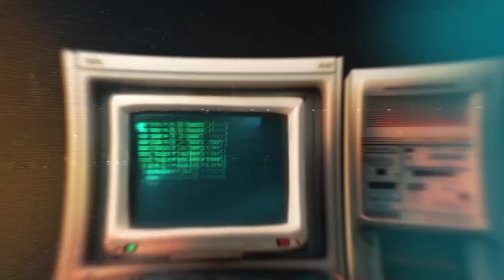ശാസ്ത്രമെഴുത്തു ശില്പശാല - സയൻസ് റൈറ്റത്തോൺ - GSFK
ലോബൽ സയൻസ് ഫെസ്റ്റിവൽ പശ്ചാത്തലത്തിൽ സംഘടിപ്പിക്കുന്നു ആർട്ടിഫിഷ്യൽ ഇന്റലിജൻസ് പ്രമേയമാക്കി ശാസ്ത്രമെഴുത്തു കളരി! തീയതി: നവംബർ 9, 10, 2023, സ്ഥലം: ബയോ ഇൻഫോർമാറ്റിക്‌സ് കാമ്പസ്, കാര്യവട്ടം

ലോബൽ സയൻസ് ഫെസ്റ്റിവൽ കേരളയും കേരള സർവകലാശാല ബയോ ഇൻഫമാറ്റിക്സ്‌ വകുപ്പും വകുപ്പും സെന്റർ ഫോർ ആർട്സ് ആൻഡ് കൽച്ചറൽ സ്റ്റഡീസും ചേർന്ന് 2023 നവംബർ 9 - 10 തീയതികളിലായി രാവു പകൽ നീണ്ടു നിൽക്കുന്ന ശാസ്ത്രമെഴുത്തു ശില്പശാല - സയൻസ് റൈറ്റത്തോൺ സംഘടിപ്പിക്കുന്നു. പരിചയസമ്പന്നരായ എഴുത്തുകാരുടെയും വിദഗ്ധരുടെയും നേതൃത്വത്തിൽ കേരള സർവകലാശാല കാര്യവട്ടം കാമ്പസ് ബയോ ഇൻഫമാറ്റിക്സ്‌ വകുപ്പിൽ രാവിലെ 9 മണിക്ക് ആരംഭിക്കുന്ന ശിൽപശാലയിലൂടെ നിങ്ങളുടെ ശാസ്ത്രമെഴുത്തു യാത്രയ്ക്ക് തുടക്കം കുറിക്കാം, മൂർച്ച കൂട്ടാം ! ആർട്ടിഫിഷ്യൽ ഇന്റലിജൻസ് ആണ് പ്രമേയം. നാളത്തെ ശാസ്ത്രമെഴുത്തുകാരെ സൃഷ്ടിക്കുന്ന ഈ ക്യാമ്പിൽ എഴുത്തു പരിപാടികൾക്കൊപ്പം പാട്ടും ഭക്ഷണവും ചർച്ചകളും കളിയും കാര്യവും എല്ലാം ഉണ്ടാകും.

ഈ പരിപാടിയിലേക്ക് എല്ലാ ശാസ്ത്ര പ്രേമികളെയും എഴുത്തുകാരെയും AI തല്പരകക്ഷികളേയും ക്ഷണിക്കുന്നു! ക്യാമ്പ് സമാപന ദിവസം തന്നെ അംഗങ്ങളുടെ മികച്ച സംഭാവനകൾ - രചനകൾ ഒക്കെ പുസ്തകരൂപത്തിൽ പ്രസിദ്ധീകരിക്കുകയും ചെയ്യുന്നുണ്ട് ! സൃഷ്ടികൾ മലയാളത്തിലായിരിക്കണം.

ഡിഗ്രി - പിജി വിദ്യാർത്ഥികൾ, ഗവേഷകർ, എഴുത്തുകാർ, പ്രൊഫഷണലുകൾ, അക്കാദമിക് വിദഗ്ധർ എന്നിവർക്കൊക്കെ പങ്കുചേരാം. സയൻസ് എഴുത്ത് മുൻപരിചയം നിർബന്ധമില്ല. രജിസ്‌ട്രേഷൻ ഫീ : 100 രൂപ ! സീറ്റുകൾ പരിമിതമാണ്. എത്രയും പെട്ടെന്ന് രജിസ്റ്റർ ചെയ്യൂ.